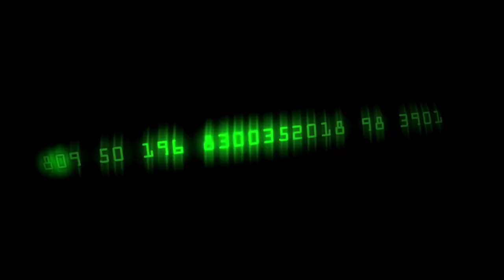Re Kill Trailer 2015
Re Kill Trailer